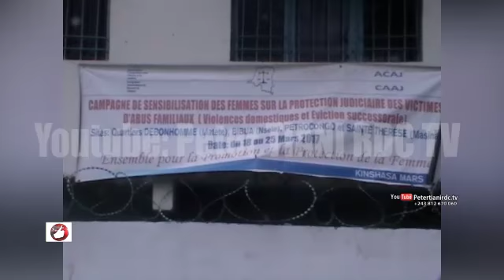Dossier ELIZIER NTAMWE, Les Avocats Éclairent